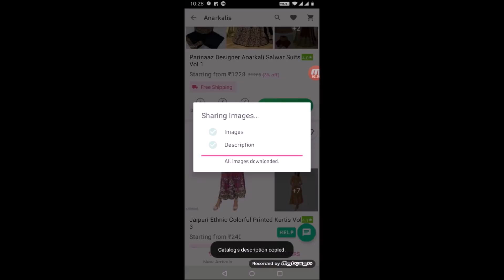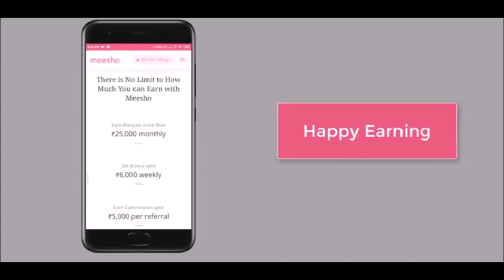అచ్చమైన తెలుగింటి సాంప్రదాయ పెళ్లి / My Cousin's Wedding / Traditional Telugu Outfits/Paneer Biryani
Join me and 1 CRORE+ people who are earning money from home using Meesho App.